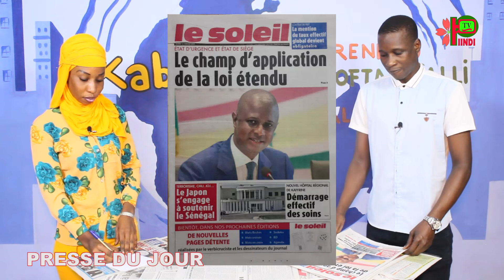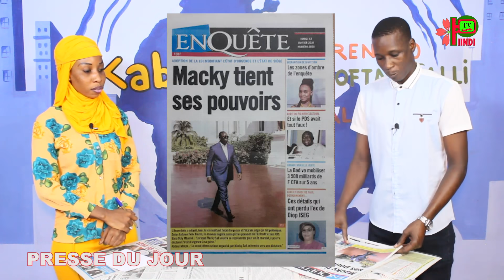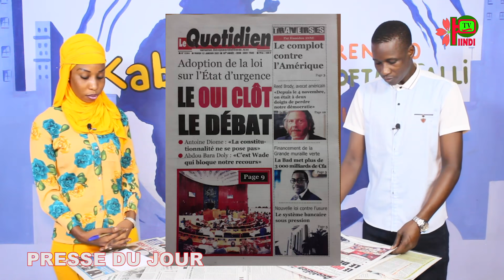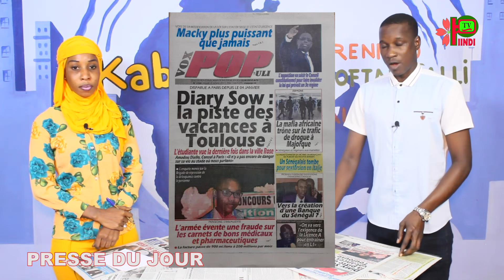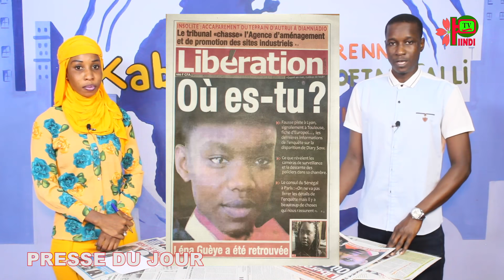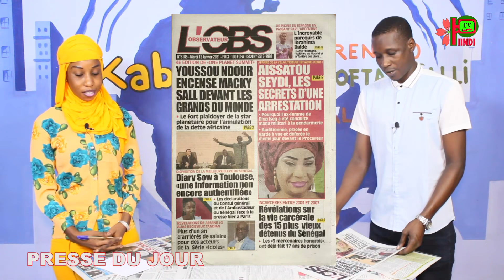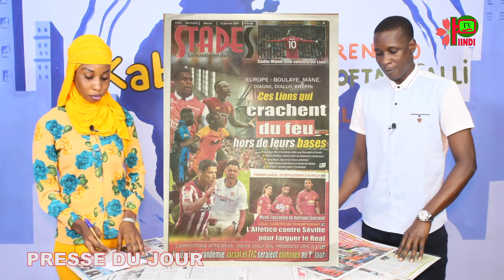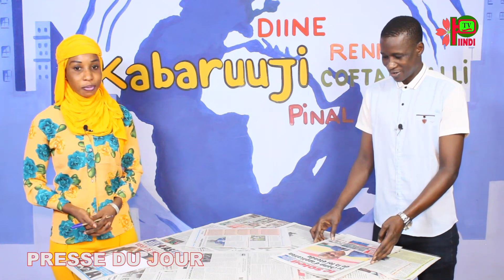REVUE DES TITRES DU 12 JANVIER 2021